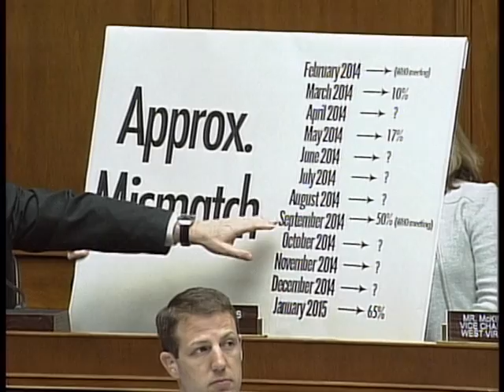Griffith Discusses Flu Vaccine Production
Congressman Morgan Griffith (R-VA) questioning witnesses at a Tuesday, February 3, 2015 Subcommittee on Oversight and Investigations hearing entitled “Examining the U.S. Public Health Response to Seasonal Influenza.”  Witnesses include Dr. Anne Schuchat (Director of the National Center for Immunization and Respiratory Diseases at the Centers for Disease Control and Prevention), Dr. Karen Midthun (Director of the Center for Biologics Evaluation and Research at the Food and Drug Administration), Dr. Robin Robinson (Director of Biomedical Advanced Research and Development Authority at the Department of Health and Human Services Office of the Assistant Secretary for Preparedness and Response), and Dr. Anthony Fauci (Director of the National Institutes of Allergy and Infectious Diseases at the National Institutes of Health).